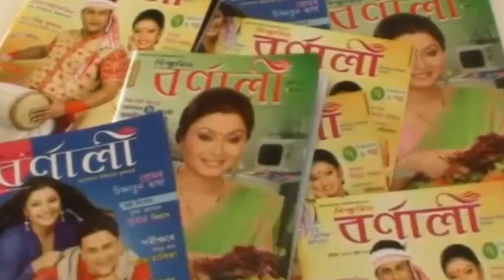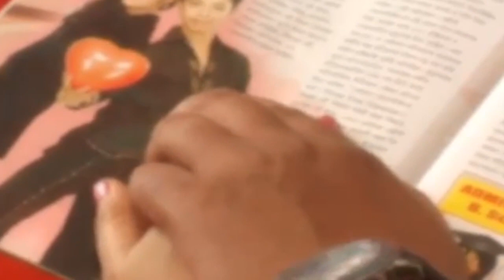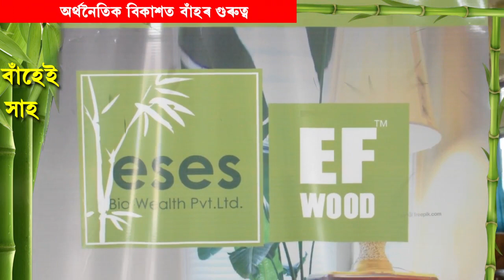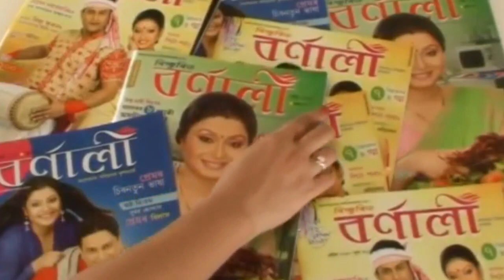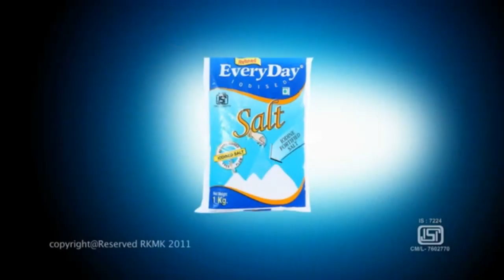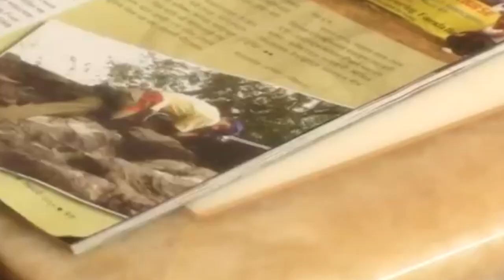ভাল খবৰৰ ভুৰুকা|| বাঁহেই সাহ|| Bamboo wood transformation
DD Assam  চেনেলত সম্প্ৰচাৰ হোৱা ভাল খবৰৰ ভুৰুকা অনুষ্ঠানৰ অন্তৰ্গত বাঁহেই সাহ খণ্ডটি। অনুষ্ঠানটিৰ পৰৱৰ্তী খণ্ড সমূহো ইয়াত সম্প্ৰচাৰ কৰা হব। চাই থাকিব ভাল খবৰ YOUTUBE CHANNEL আৰু DD Assam channel।

Bamboo is the most important non-wood species which is abundantly grows in most of the tropical and subtropical zone. It has developed as a specially valuable and superior alternate for wood composite manufactured, such as for pulp and paper, stripboards, matboards, veneer, plywood, particleboard and fiberboard. Moreover, several researches have used it as raw material for structural composites such as Oriented Strand Board (OSB), Glue Laminated Timber (GLT), Parallel Strip Lumber (PSL) and Oriented Strand Lumber (OSL). Nowadays, there are many kinds of bamboo composite are produced and traded in the world. However, there are several differences between bamboo and wood for example macroscopic and microscopic characteristics, chemical composition, physical and mechanical properties. For this reason, the methods, technology and equipment for wood processing cannot be directly applied in bamboo utilization. Further research is noticeably required on the information on bamboo properties, cost-effective technologies and managements. With modern techniques and adapted technologies, bamboo can be processed into a wide range of products which successfully compete with wood and other raw materials in the future.